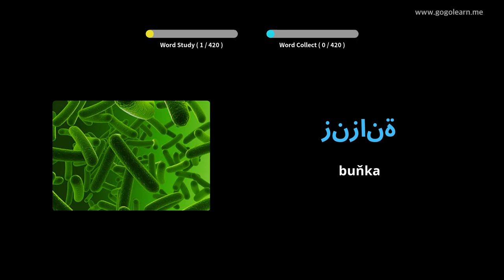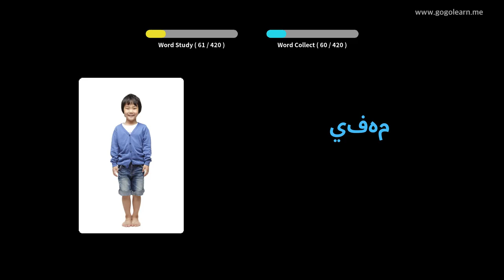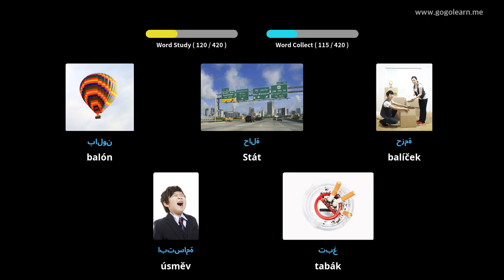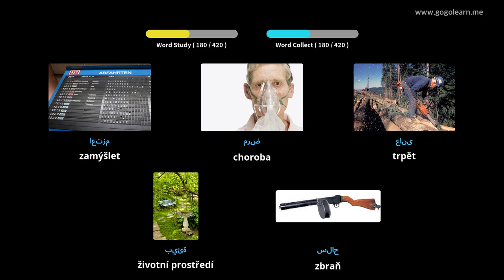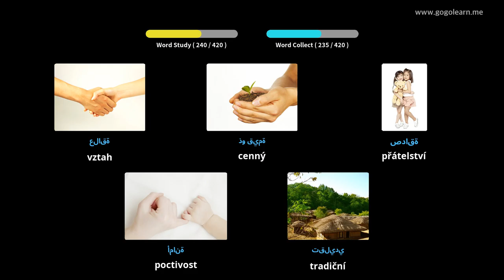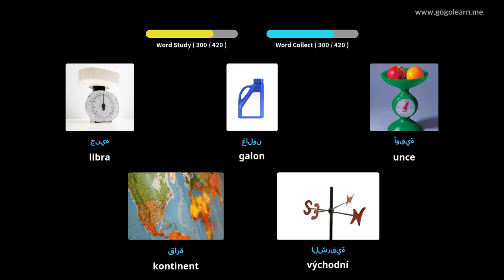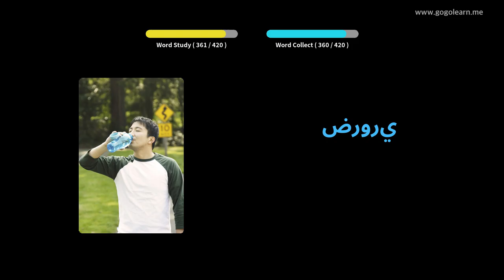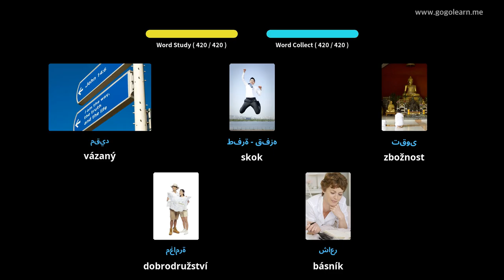Naučte se s arabština obrázky | arabština slovník Střední škola 3 | Golearn